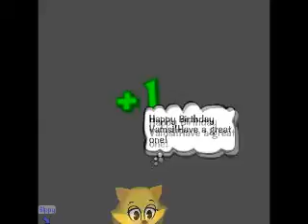Happy Birthday Vamsi!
Happy Birthday Vamsi Your turning 12 today!(:Hope you have a great birthday!